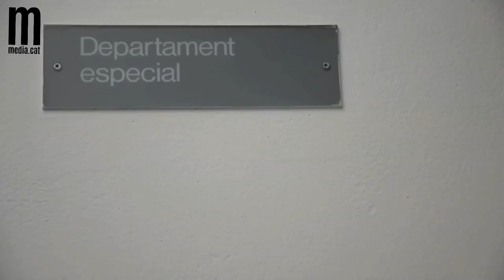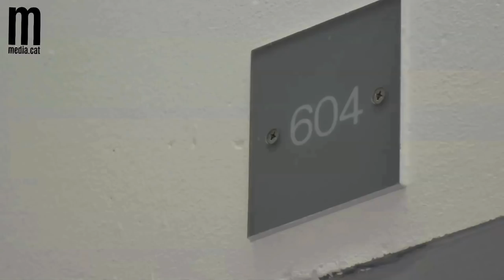Vides en aïllament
Testimonis inèdits de persones que han estat en règim d'aïllament a presons catalanes expliquen des de la pròpia experiència les condicions que representa. Més informació a